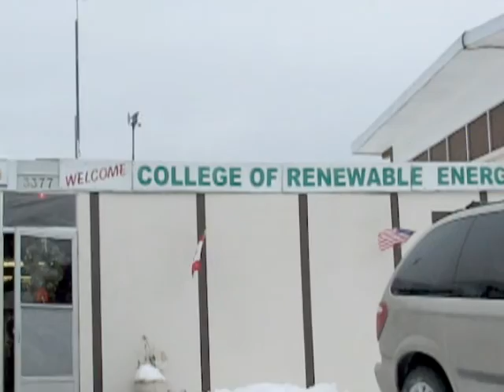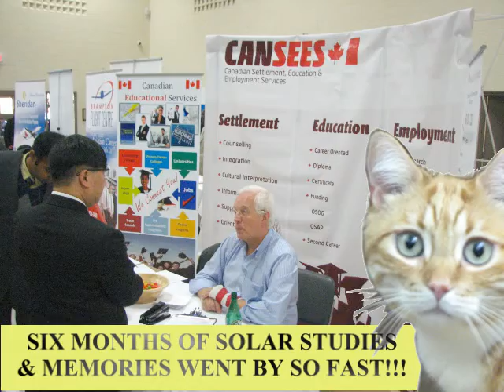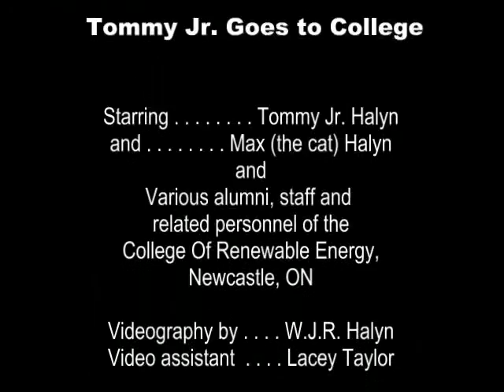Tommy Goes to College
Tommy the Cat checks out the former (now closed) CORE College back in 2013...  a little promotional video for the college which at that time was teaching solar and renewable energy, featuring a 6-month Solar Energy Technician Certification course.
This short video shows him exploring the school, attending and then graduating.